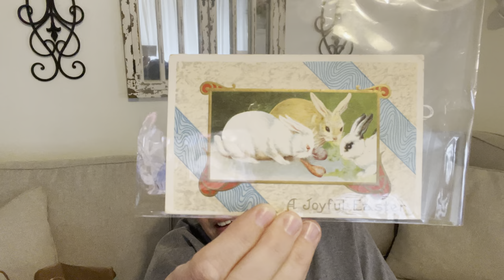Four Sisters Antiques and Vintage Haul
Four Sisters spring open house 2024